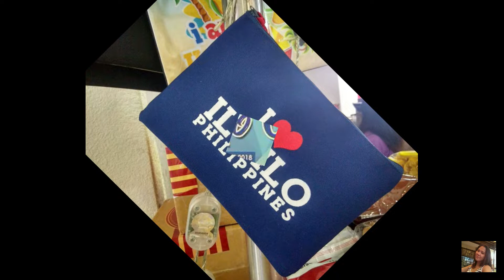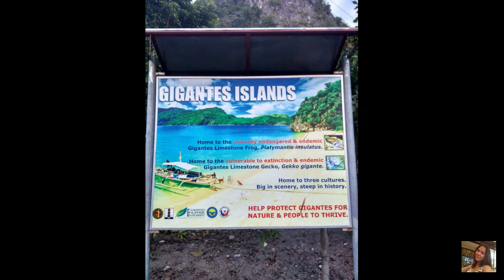TESS TRAVEL ILOILO TRAVEL 2019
With my travel buddies